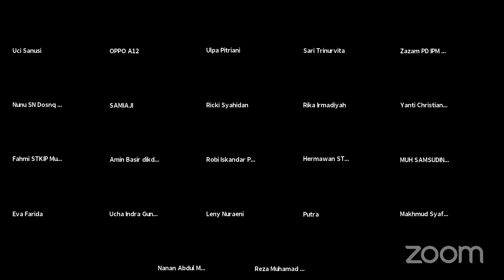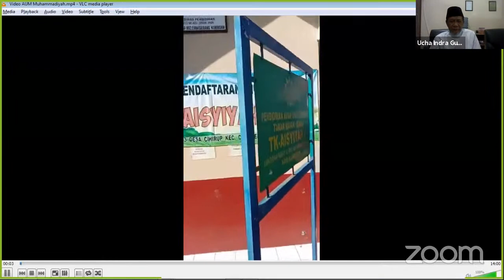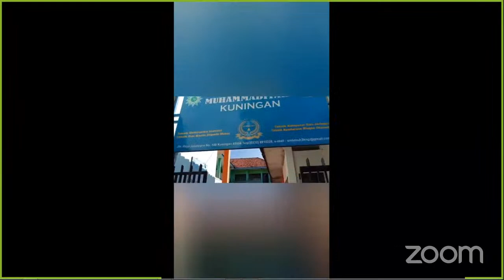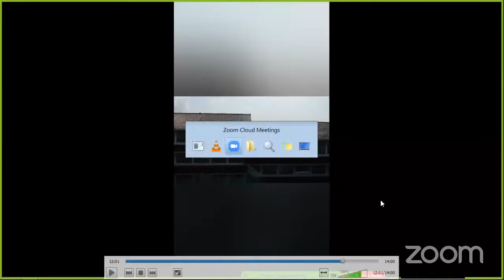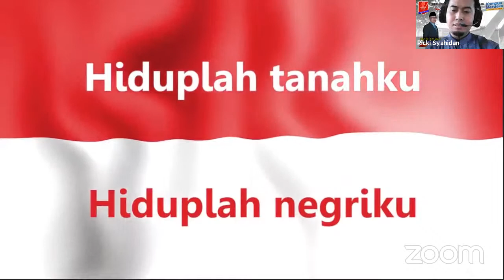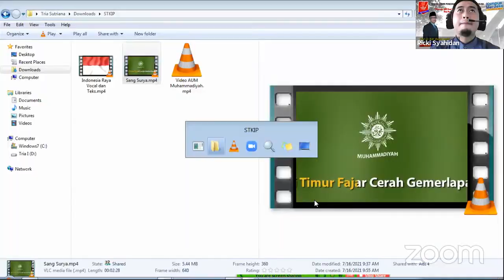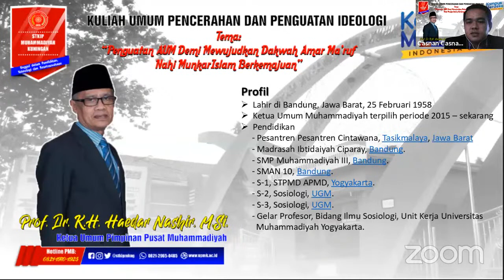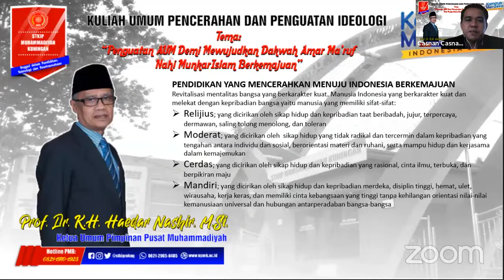Kuliah Umum Prof. Dr. KH. Haedar Nashir, M.Si